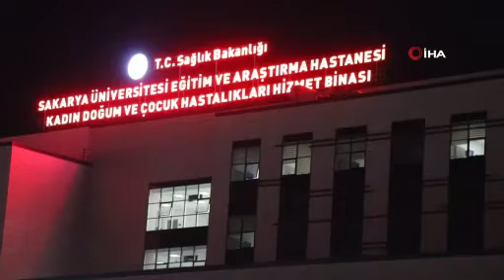Çocuk acilde gergin anlar! Güçlükle sakinleştirilebildi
Sakarya Kadın Doğum ve Çocuk Hastalıkları Hastanesi’nde vatandaş ile personel arasında yaşanan gerginlik cep telefonu kamerasıyla saniye saniye kaydedildi.